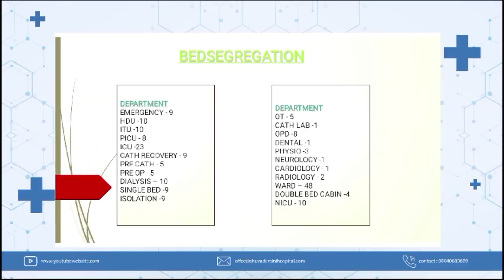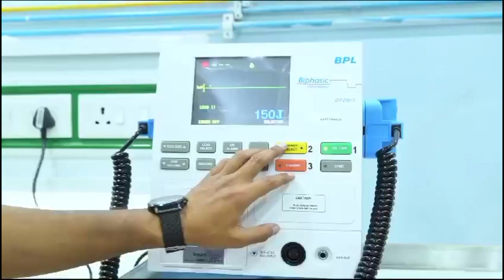Asansol জেলা হাসপাতালে ফের চিকিৎসার গাফিলতির অভিযোগে রোগী মৃত্যুতে তুমুল বিক্ষোভ পরিজনের